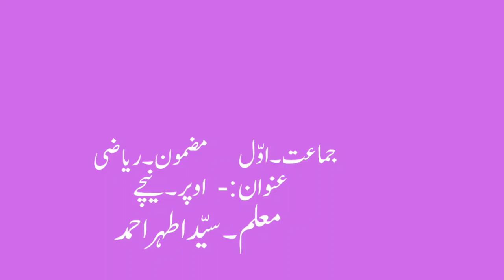1st | Maths | Chap no.3 | اوپر۔نیچے | Activity | VSchool